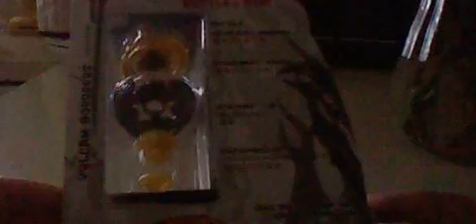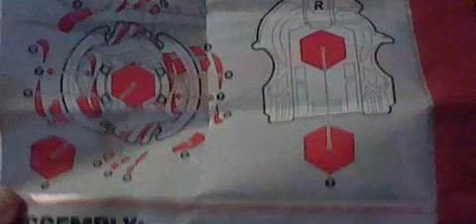unboxing Vulcan Horuseus 145D